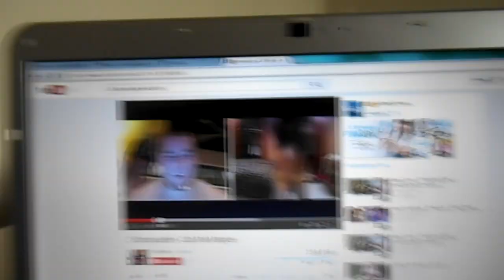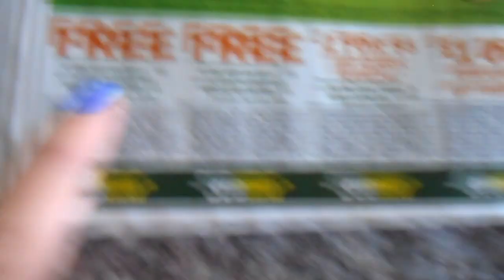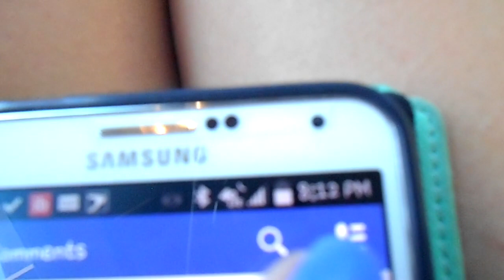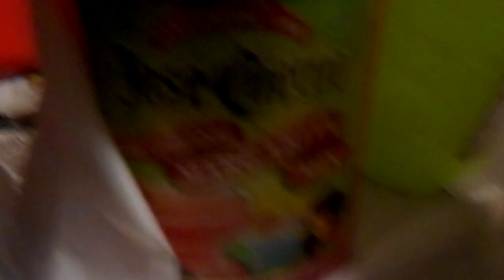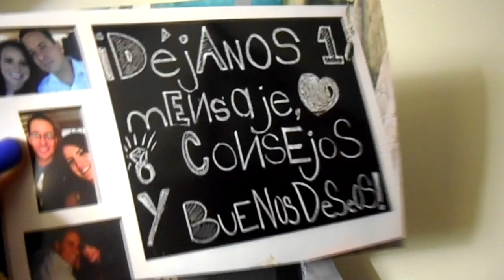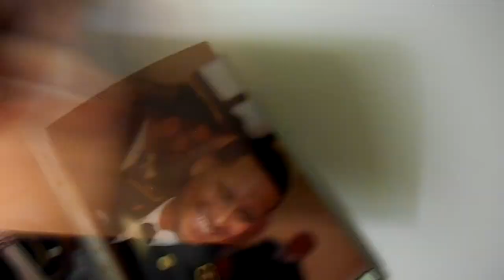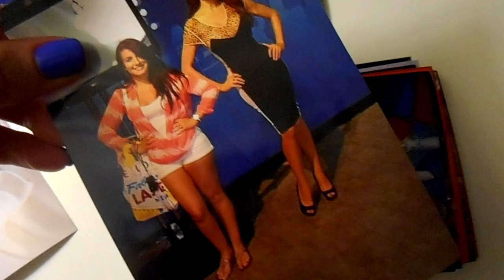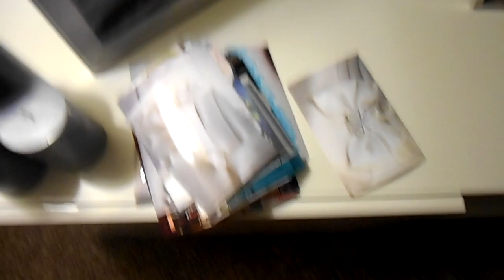Walgreens at 2:00AM, More Margaritas, Last Vegas! Junio 21, 2014